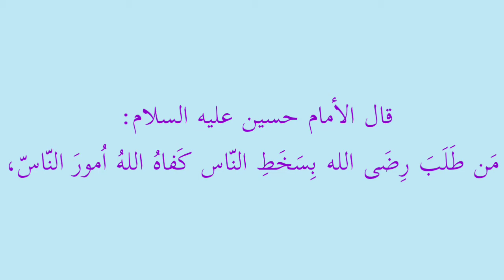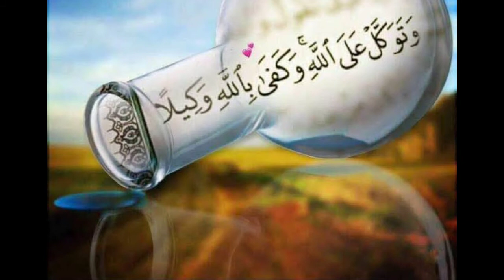ALLAH KI REZA YA LOGON KI KHUSHNUDI?... Speaker: Moulana Syed Ali Naqi Abidi Saheb